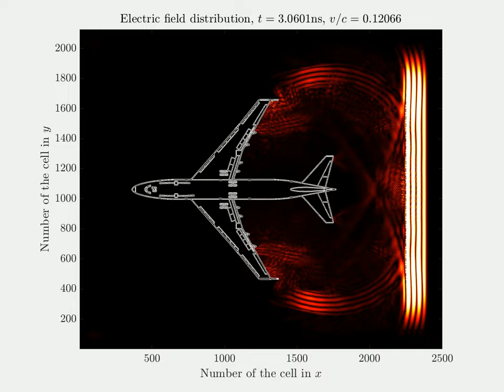Moving airplane illuminated by a plane electromagnetic wave (using Huygens' surfaces)